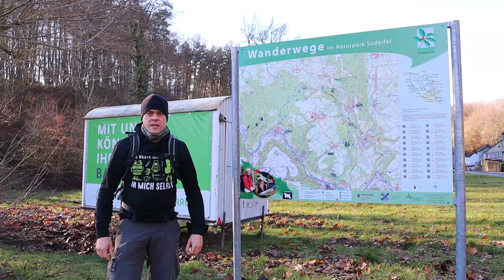Naturpark Südeifel Tour 61 / Wanderung / 54668 Ferschweiler / Felsenland Südeifel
Hallo Wander- und Outdoorfans, heute möchte ich euch auf eine Wanderung in das Felsenland der Südeifel mitnehmen. Diesmal startet die 8,3 km im Ort Ferschweiler und führt uns auf einem schönen Rundweg durch das Felsenland der Süd Eifel. Ein teil des tollen Weges führ auch vorbei an der bekannten Teufelsschlucht in Ernzen. Wenn ihr mehr erleben wollt schaut doch einfach mal ins Video.
Viel Spaß mit dem Video Sebastian und Eva von Palatiolum Outdoor

Fragen könnt ihr gerne in die Kommentare stellen
Ansonsten besucht mich auch mal auf meinen andern Plattformen wie Facebook oder Instagram hier poste ich viele Bilder und Infos rund um meine kleinen und großen Erlebnisse.

Palatiolum Outdoor
Hallo Wander, Outdoor und Natur begeisterte mein Name ist Sebastian und unter dem Pseudonym Palatiolum Outdoor möchte ich euch auf meine großen und kleinen Outdoor Abenteuer mitnehmen. Auf meinem Kanal vereine ich einige meiner Hobbys wie z.B. Filmen, Reisen, verschiedenste Outdoor-Aktivitäten, das erkunden verlassene Orte oder das Ausprobieren und Testen von Ausrüstung. Wenn du dich für Bushcraft Natur Wandern Hiking Trekking Ausrüstung Gear Messen Sport Reisen LostPlaces Urbanexploration DIY Projekte TippsundTricks ErsteHilfe interessierst dann bist du hier genau richtig.
Viel Spaß auf dem Kanal und mit den Videos euer Sebastian von Palatiolum Outdoor